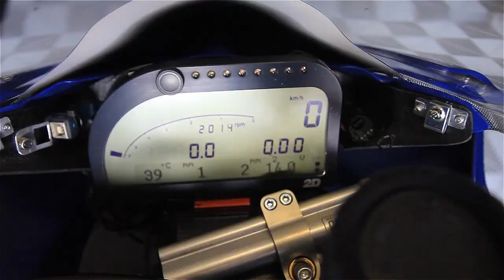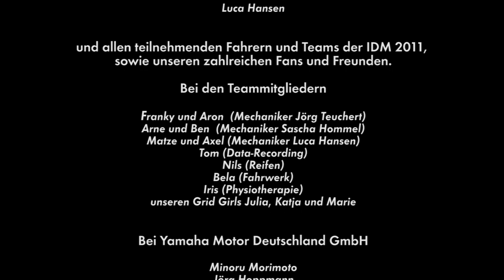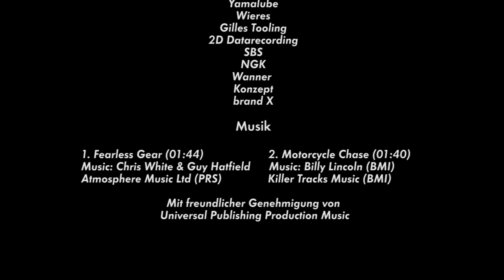Fascination Superbike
Das Team Yamaha Motor Germany fährt seit 1986 erfolgreich in der IDM (Internationale Deutsche Motorradmeisterschaften).
Nach Titelgewinnen in 1986, 2005 und 2009 -- zuletzt mit Jörg Teuchert auf der YAMAHA YZF R1 -- geht es in 2012 erneut um den Gewinn der Deutschen Meisterschaft in der Superbike-Klasse. Um Punkte und Siege fighten in der kommenden Saison Matej Smrz und Luca Hansen.
SPORT 1 Moderator Edgar Mielke moderiert Fascination Superbike 2011.

Video und Schnitt: Hendrik Soster